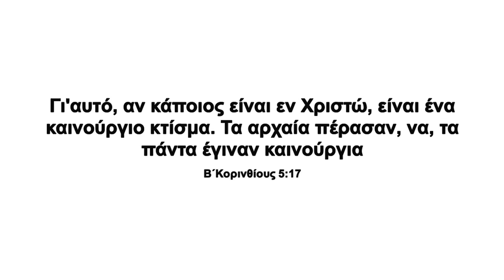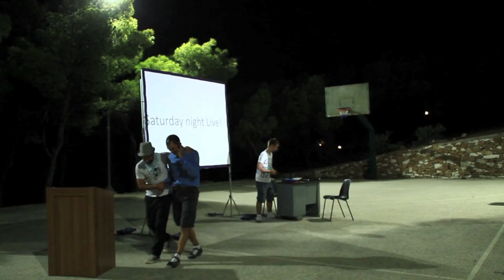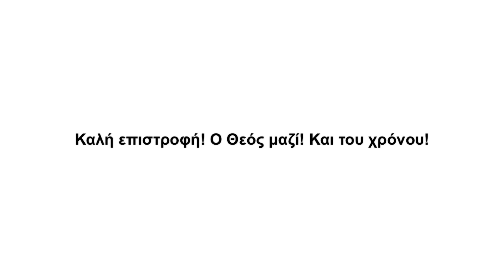Sounio Youth Summer Conference 2012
Το 49o Καλοκαιρινό Συνέδριο Νέων των Ελευθέρων Ευαγγελικών Εκκλησιών Ελλάδος 2012 έλαβε χώρα στο Σούνιο, οπως κάθε χρόνο! Αυτή είναι μία μικρή γεύση από τις όμορφες μέρες που περάσαμε! Φέτος είχαμε τη χαρά να δούμε 4 άτομα να βαφτίζονται... Σας περιμένουμε του χρόνου, πρώτα ο Θεός!

The 49th Summer Youth Conference of the Free Evangelical Churches of Greece 2012 took place at Sounio, as it does every year! This is a small taste of the beautiful time that we had there! This year we had the pleasure to see 4 people baptized! God's willing, see you all next year!